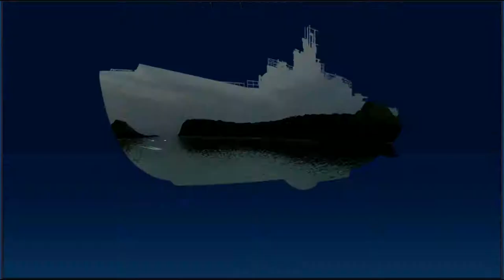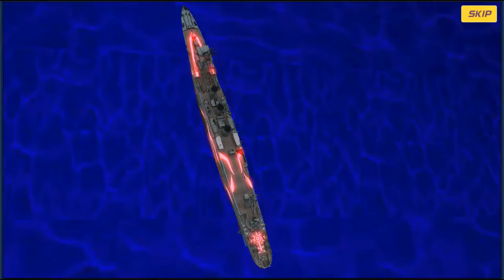Arpeggio of Blue Steel-Ars Nova-Re: Birth [Episode 25]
Showcasing some of the non story mode features today and yeah, pretty tough despite only being the second level of difficulty. going to be using these to level up before continuing with the story. expect more GFL at least until the Kantai event drops.